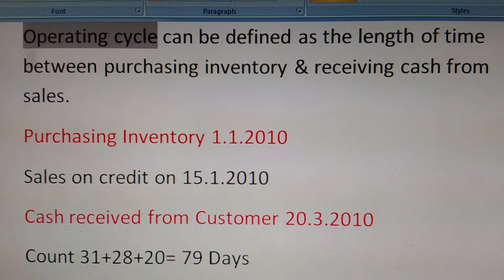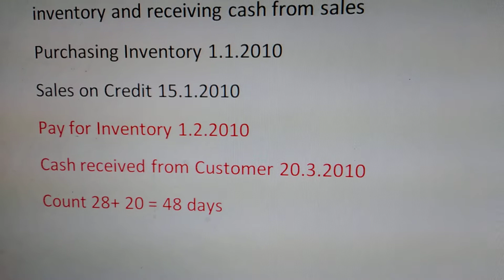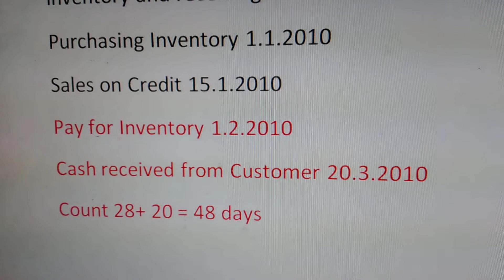OPERATING CYCLE and CASH CYCLE